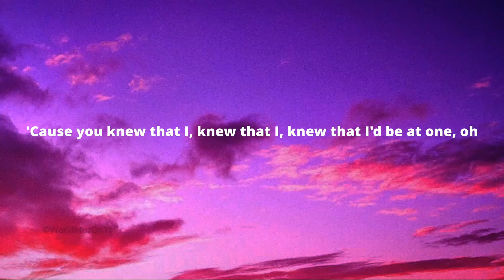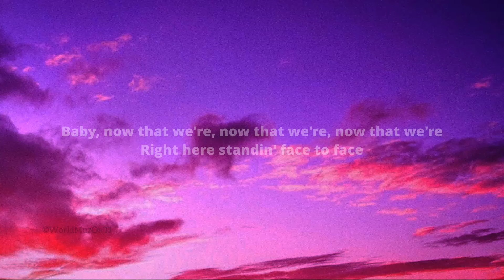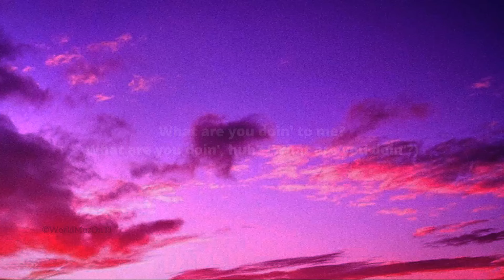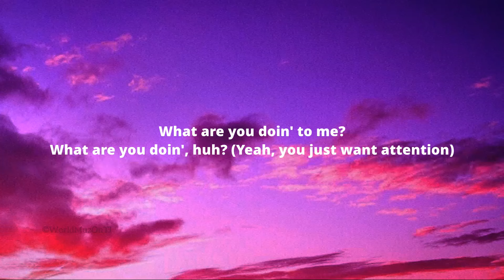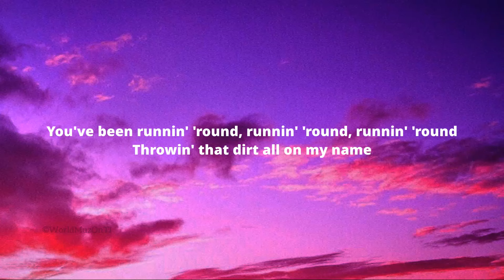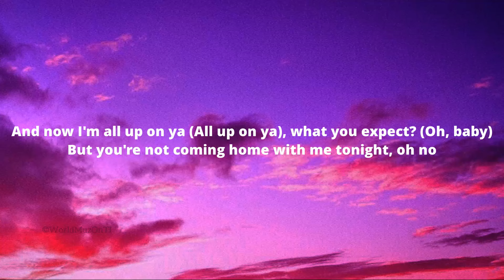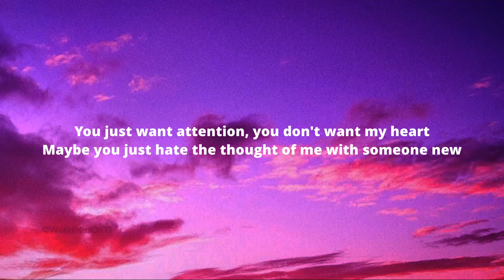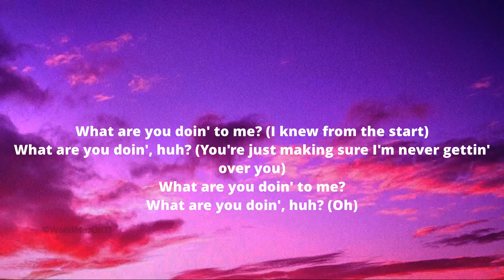Charlie Puth Attention Lyrics